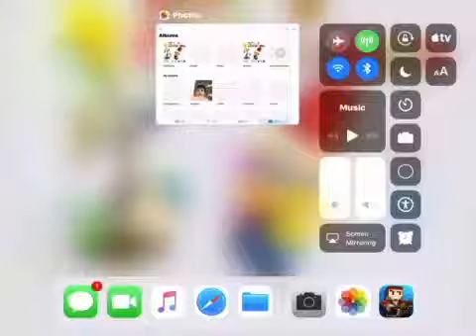I can screen record